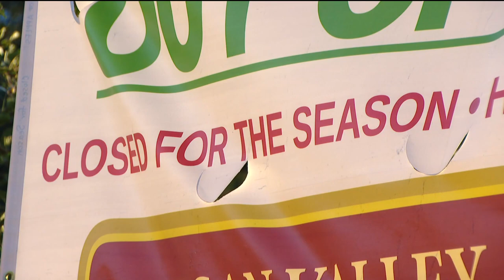Limited apple picking in Julian as orchards deal with 'catastrophe' caused by storms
It's a September tradition: driving out to Julian to pick apples. But, a recent storms and a historic drought have opportunities limited this year, because many orchards are already closed for the season.

Apple picking is still fun, where you can find an open orchard and reach high enough to pull down one or two.

"We've been hurt; I think we've done about a third of the business we did in previous years," said  Roger Hedgecock, Owner of Volcan Valley Apple Farm. "It's a catastrophe for the town of Julian because it's not just me and the orchard there at Volcan Valley Apple Farm, but all of the apple orchards in the area experiencing."